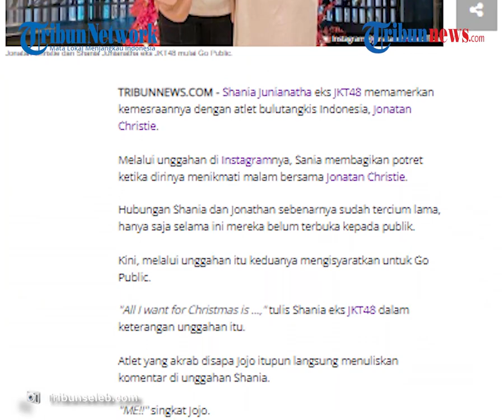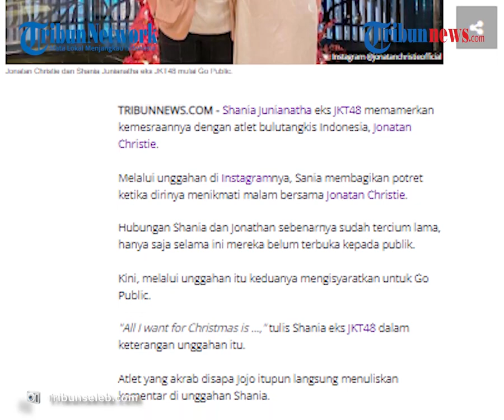Shania Junianatha Pamerkan Kemesraan dengan Atlet Bulutangkis Jonatan Christie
TRIBUN-VIDEO.COM - Shania Junianatha eks JKT48 memamerkan kemesraannya dengan atlet bulutangkis Indonesia, Jonatan Christie.

Melalui unggahan di Instagramnya, Sania membagikan potret ketika dirinya menikmati malam bersama Jonatan Christie.

Hubungan Shania dan Jonathan sebenarnya sudah tercium lama, hanya saja selama ini mereka belum terbuka kepada publik.

Dilansir Tribunseleb, dari postingan Jojo dan juga Shania di akun instagram masing-masing membagikan potret kemesraan.

Kini, melalui unggahan itu keduanya mengisyaratkan untuk Go Public.

"All I want for Christmas is ...," tulis Shania eks JKT48 dalam keterangan unggahan itu.

Atlet yang akrab disapa Jojo itupun langsung menuliskan komentar di unggahan Shania.

Sementara itu, melalui Instagram pribadinya, Jojo juga mengunggah foto ketika dirinya bersama Shania.

Jojo terlihat mengunggah beberapa foto saat bersama Shania.

Keduanya tampil dengan serasi, Shania dengan dress berwarna putih sedang Jojo mengenakan jaket dengan kaos putih.

Bintang tunggal putra Indonesia itu bahkan mengingatkan pengikutnya untuk berbagi kegembiraan dengan orang yang dicinta.

"Late Christmas dinner. Jangan lupa untuk berbagi kegembiraan dengan orang yang kamu cintai)," tulis Jojo.

Sontak saja unggahan Jojo serta Shania itu dibanjiri komentar dari warganet.

Mereka turut bahagia dengan dan mengucapkan selamat. (Tribun-Video.com/Tribunseleb)

Artikel ini telah tayang di Tribunnews.com dengan judul Go Public! Ini Potret Kebersamaan Jonatan Christie dengan Shania eks JKT48,